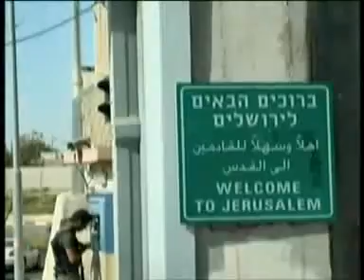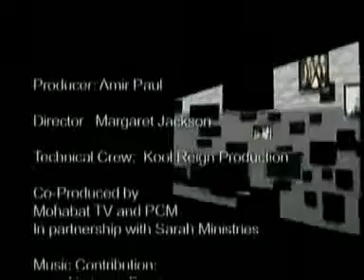Faces with Sarah-August 23, 2011-چهره ها با سارا